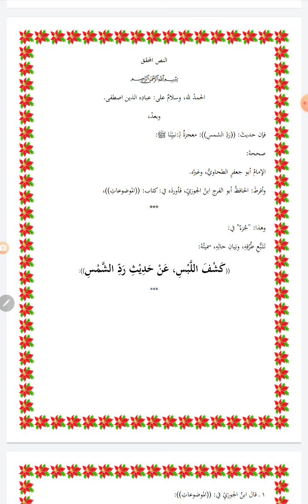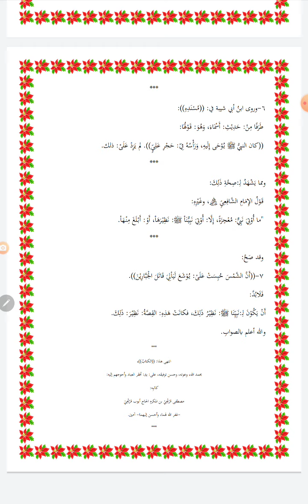تراث العلامة السيوطي: كشف اللبس عن حديث رد الشمس ( لعلي بن أبي طالب رضي الله عنه) معجزة عظيمة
من دلائل النبوة